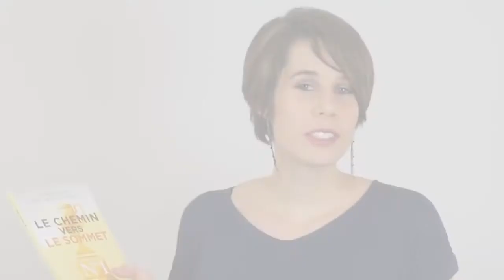"J'étais sceptique ! Voici mon avis après le séminaire Entrepreneur Libre"